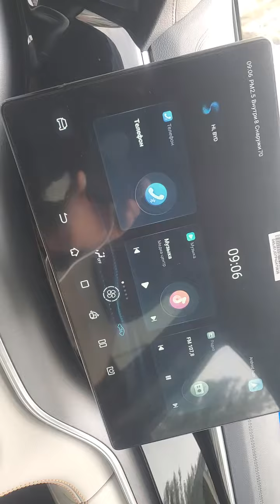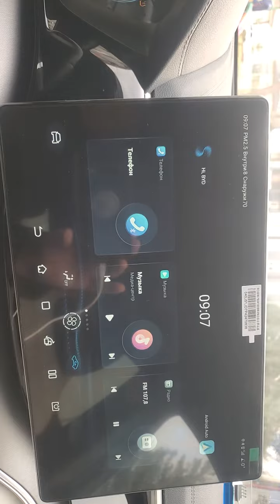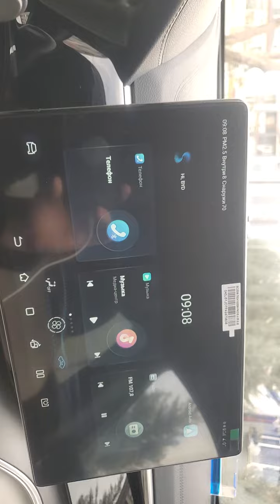8 февраля 2024 г.